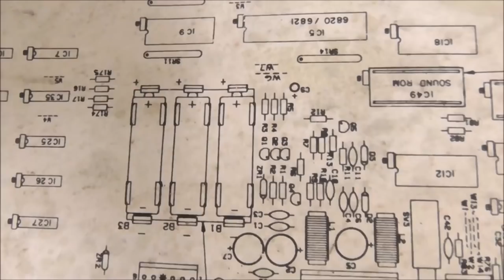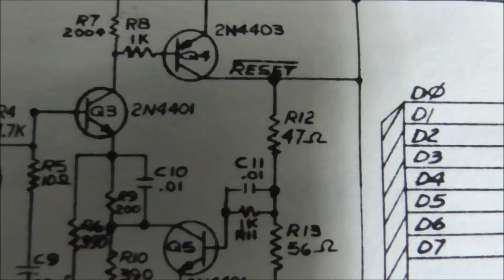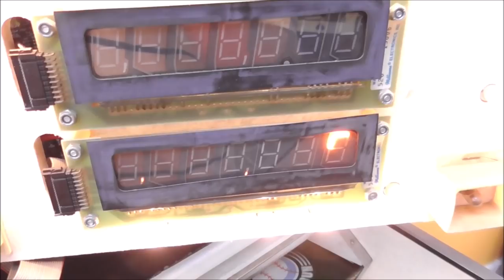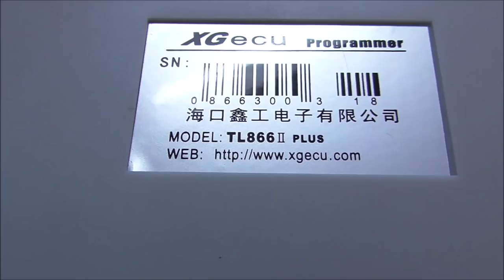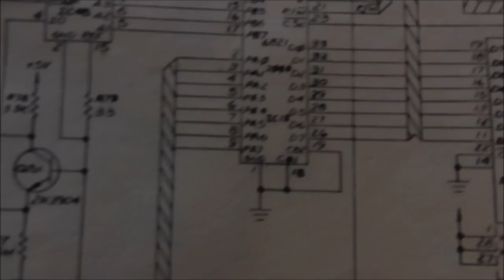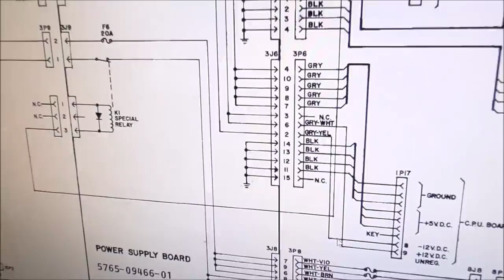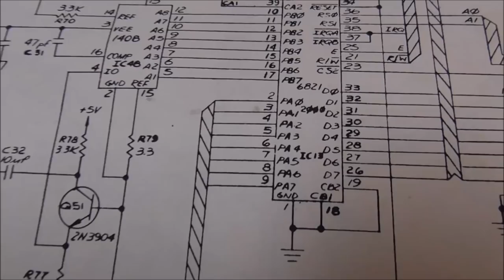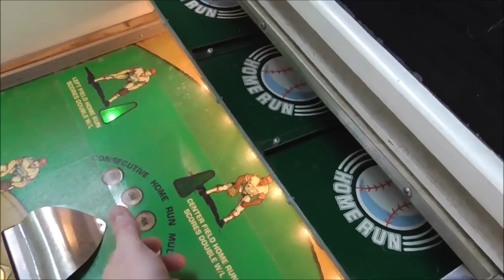Repairing the heavily Battery Corroded Sound Section on a Williams Pennant Fever Pitch & Bat Game! 4